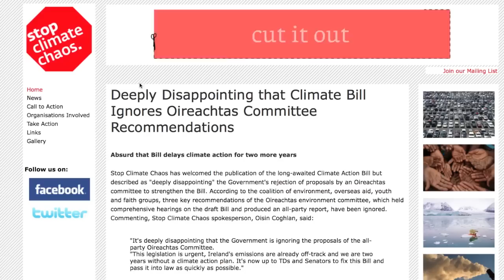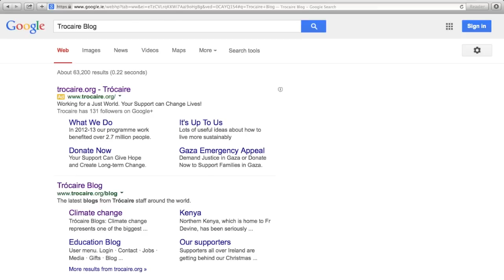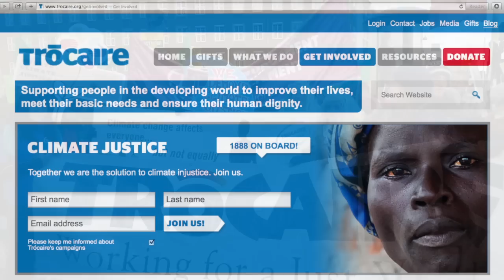Urgent! Help Strengthen Ireland's Climate Bill.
We only have a few short weeks before Ireland's Climate Bill becomes law. Unfortunately this Bill, as it currently stands, does little to address Ireland's responsibilities towards lowering our carbon emissions and working towards climate justice.

We need you to tweet and meet your local TD. They are the people who are ultimately responsible for strengthening this Bill.

for more information and advice on contacting your TD.